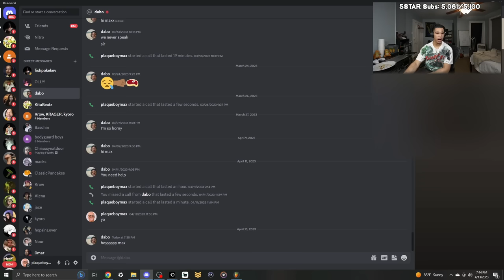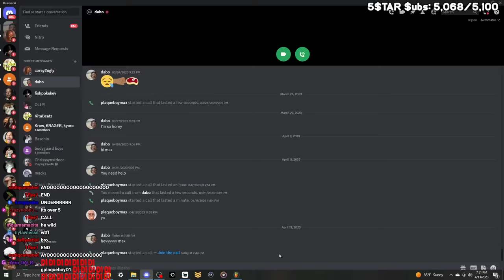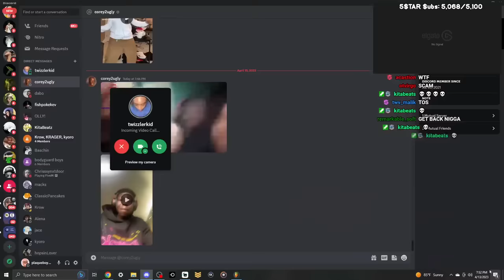Plaqueboymax Confronts Dabo On His Chronic BEATING..